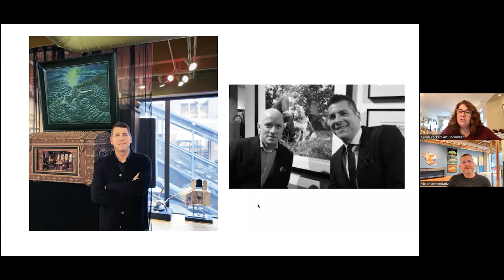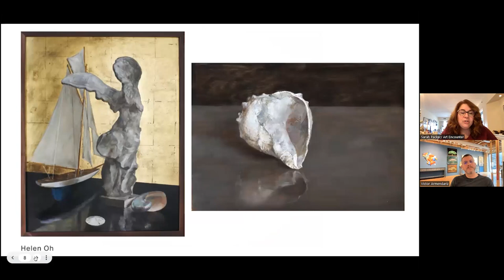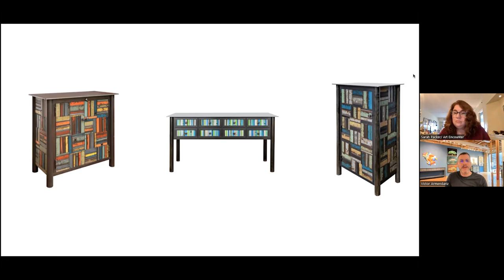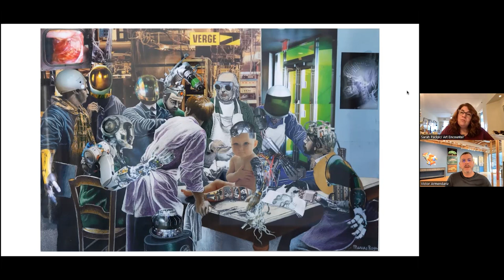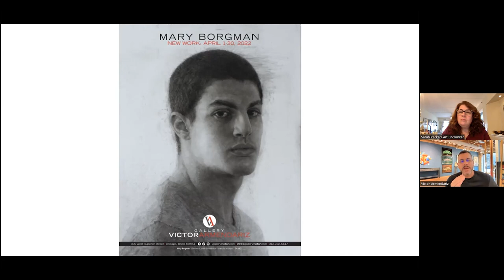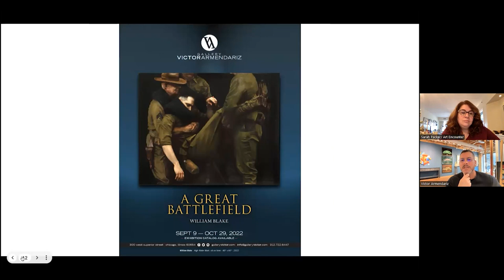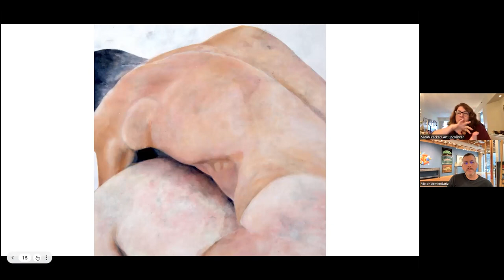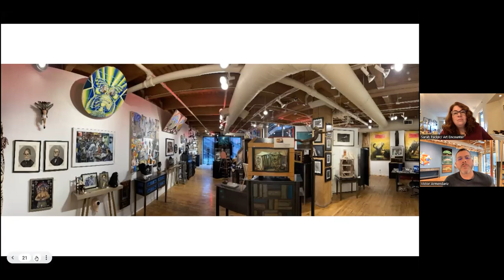Lunchtime Art Chat December 2022 with Victor Armendariz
This is a recording of our December Lunchtime Art Chat for members, with the inspired gallerist Victor Armendariz. Victor opened his gallery in 2017 after serving 20 years as Assistant Director to Ann Nathan at her eponymous gallery. While building his new business and surviving the pandemic, he has produced beautiful and thought-provoking exhibitions by extraordinary figurative artists, sculptors, and more. Sarah Packer chatted with Victor about what drew him to become a gallerist, what he looks for in artists, and how he feels the Chicago gallery scene has changed over the past few years. We opened for Q and A after the conversation.